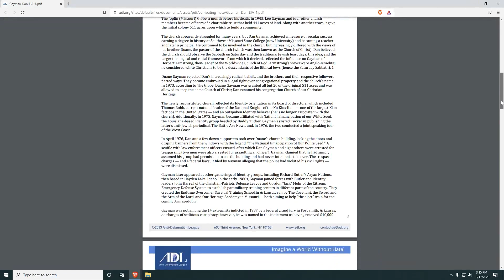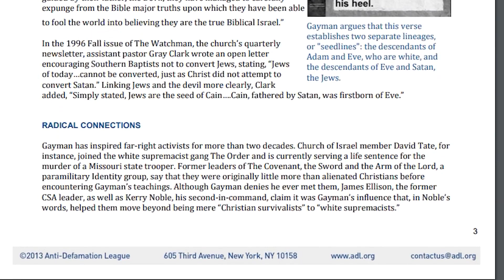Dan Gayman Breaks The ADL!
The White European Race are proven to be the Israelites, the people of scripture, time and time again.

It is no longer a question, it is a matter of WHITE PEOPLE choosing to wake up and take accountability and responsibility to what YHWH, The GOD of ISRAEL, has asked of them to do.